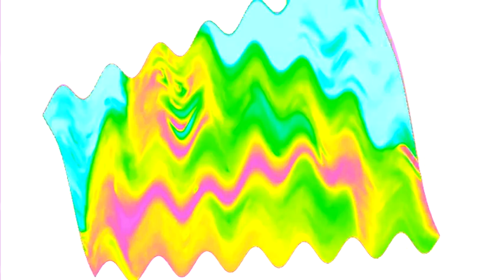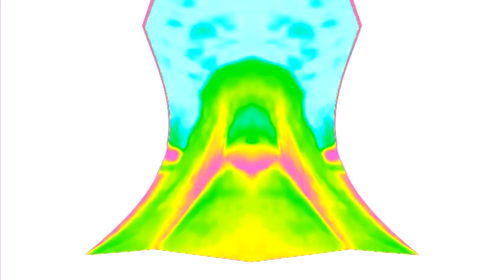Preview 2 Uh Oh Stinky Effects Extended in Full Chord 3.0